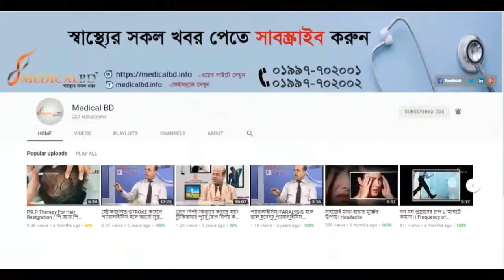অটিস্টিকের প্রধান লক্ষণ সমুহ। The main signs of autistic